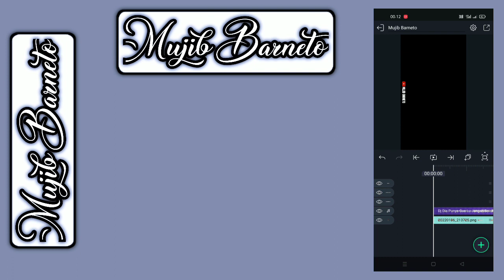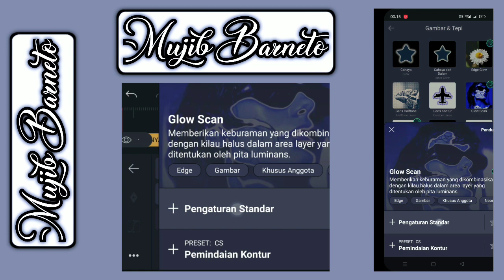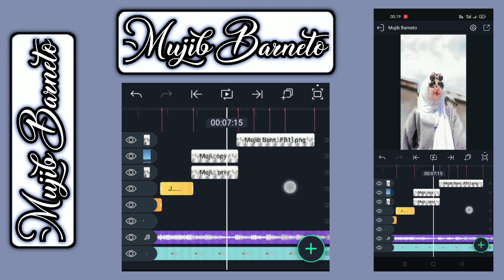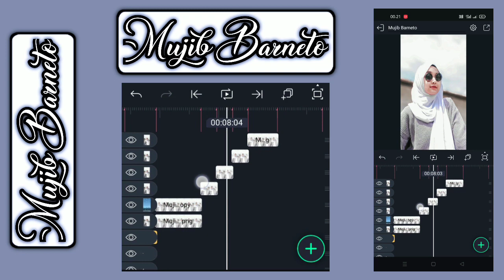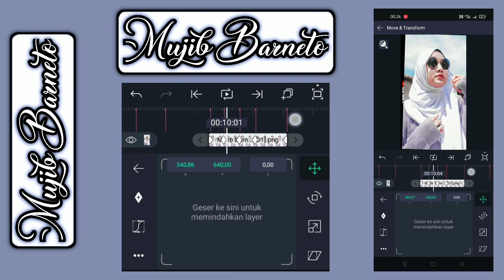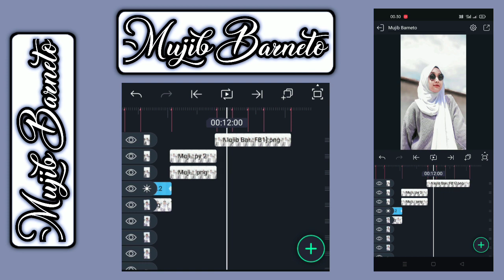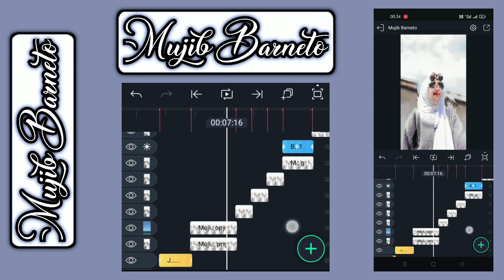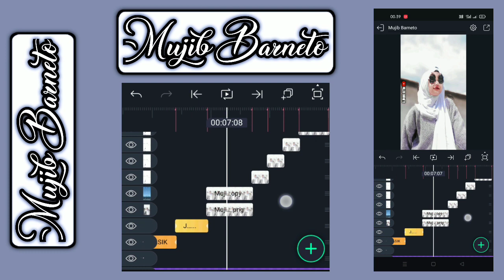TUTORIAL JEDAG JEDUG ALIGHT MOTION DJ DIA PUNYA GUA LU JANGAN SOK ASIK JABLAY VIRAL TIKTOK